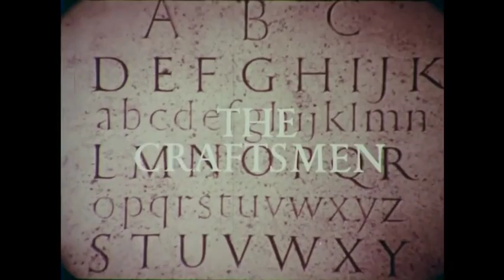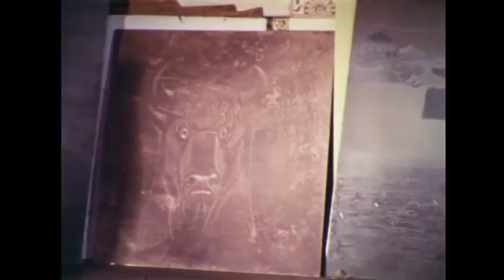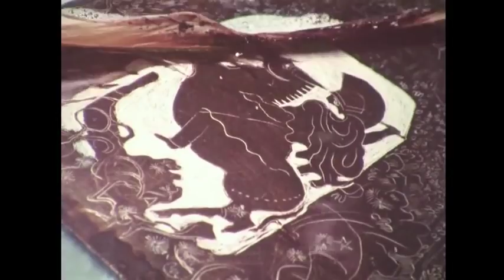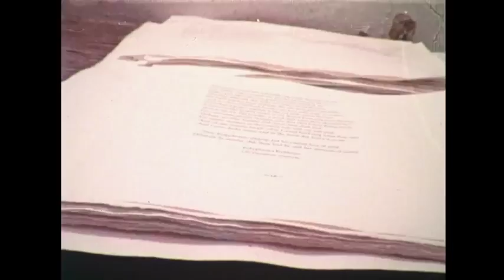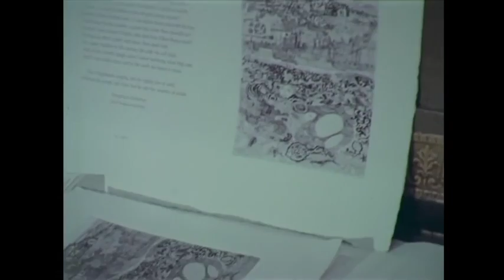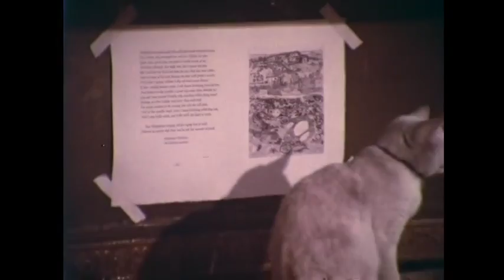At a Printmakers Workshop in London - a 1970 documentary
At A Printmakers Workshop - a 1970 BBC documentary on the studio at 159 Queen's Crescent, Belsize Park, London NW5